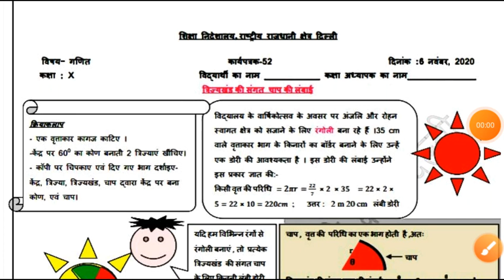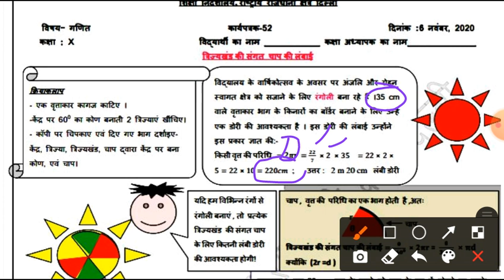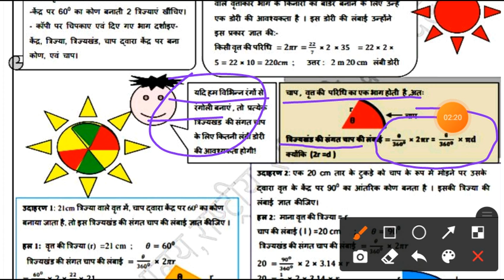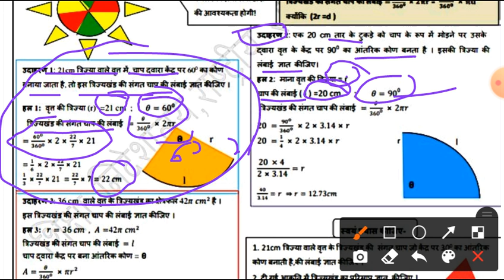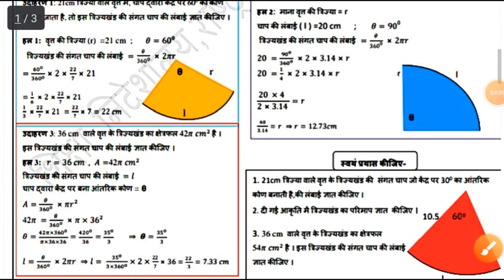Class 10 Maths Worksheet 52 || 10th Maths worksheet 52 हिंदी में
Class 10 Maths Worksheet-52 | Maths Worksheet 51 | 10th Maths Worksheet 52 Solution | HINDI Medium

Class 10 Maths Worksheet-52 Solution | Class 10 Worksheet Hindi medium | 10th Maths  Worksheet-52